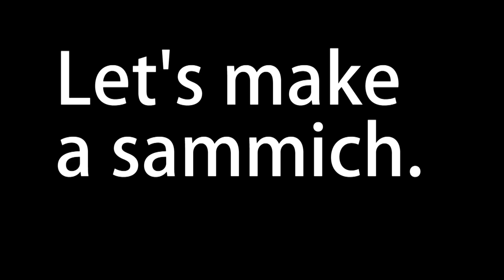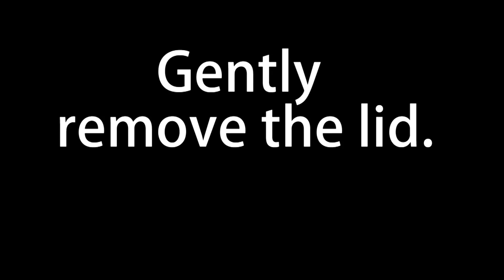Preparing food with a chainsaw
Not a good idea really.